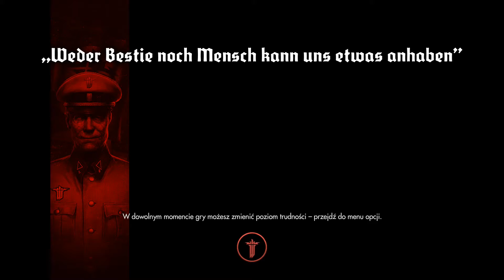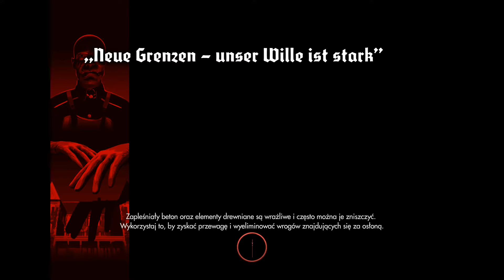Wolfenstein - The New Order - 02